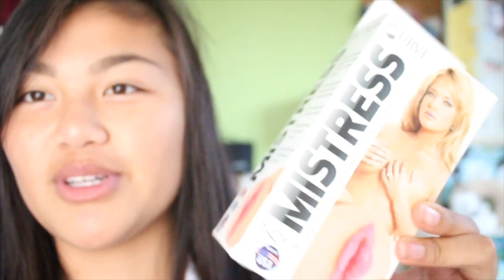NIPPLES 🙈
If you guys have any dares for me just comment them down below and i’ll try do most of them. If you have any suggestions on what videos I should make then comment them down below too! I hope you guys liked this video and have a wonderful day mahhh dudeees!